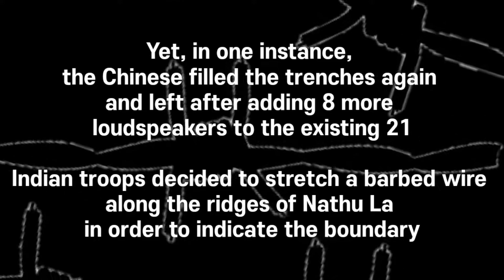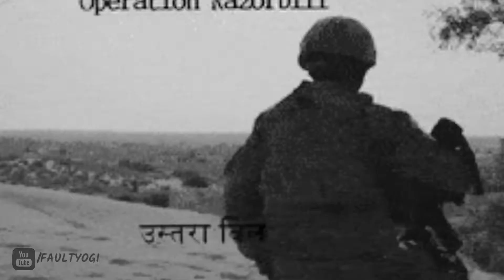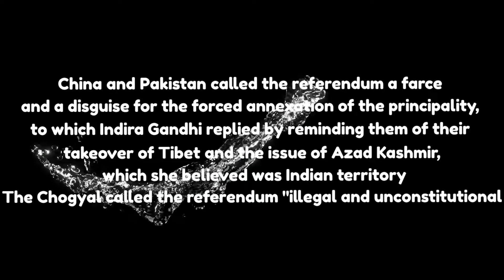1967 India China war | Nathu La and Cho La clashes | चीन ने भारत पर हमला क्यों किया था और कौन हारा ?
About this video - Why 1967 India China war happened and how many soldiers get martyred, killed or wounded.

What happened at nathu la and chola pass

where does this pass lies
sikkim border state
Tibet autonomous region
India china border dispute
How India revenged 1962 war with china
Inside story of 1967 sikkim border nathula and chola pass
This was the last major India china clash
Did you know when sikkim become Indian state

Pic source - Google and Pixa bay
Credit - Respected owners

Join me and millions of Indians on Groww to invest in Stocks and Direct Mutual Funds.

अगर यह video आपको अच्छी लगी है  तो comment section में अपने विचार जरूर प्रकट कीजियेगा |
मिलते है  अगली वीडियो में तब तक के लिए थैंक्यू गुडबाय take care, TATA